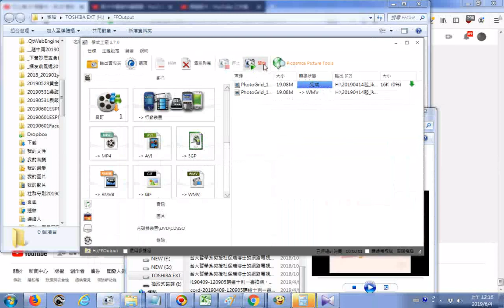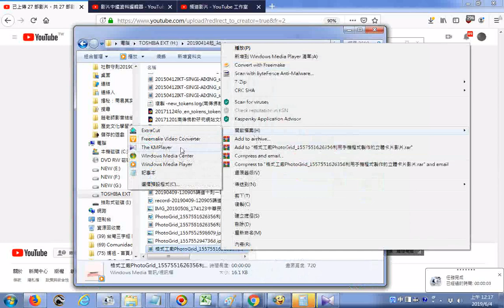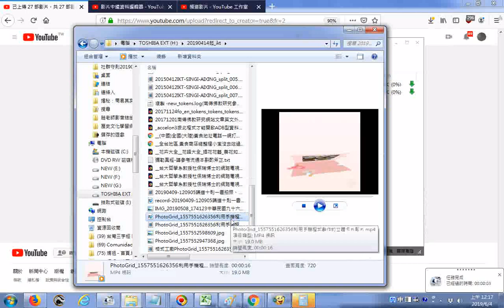20190603發現格式工廠無法轉換3D立體卡片型MP4檔影片轉換結果時間長度為0秒